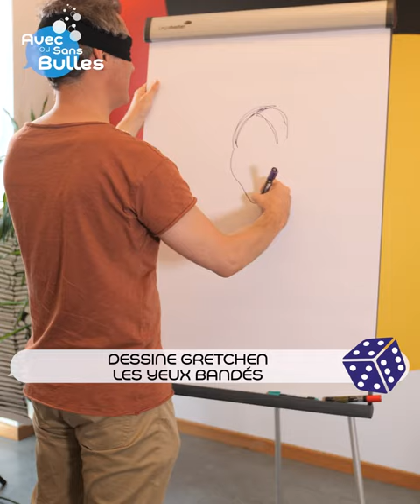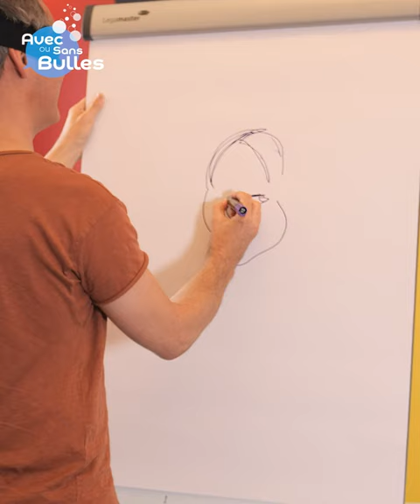Avec ou sans bulles #4 - invité : Arthur de Pins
🎥 Découvrez nos auteurs comme vous ne les avez jamais vus@nbsp;!

Compétences pour être embauché au parc, unboxing, monstres et vampires... Arthur de Pins révèle tous ses secrets sur Zombillénium et surtout sur le dernier tome de la série (snif 😪). De quoi vous préparer au Sabbath Grand Derby !

➡ « Zombillénium », tome 6 – Disponible le 28 octobre en librairie